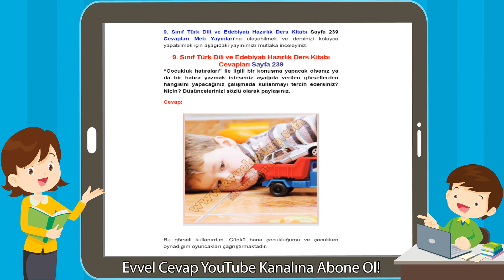9. Sınıf Türk Dili ve Edebiyatı Hazırlık Ders Kitabı Cevapları Sayfa 239